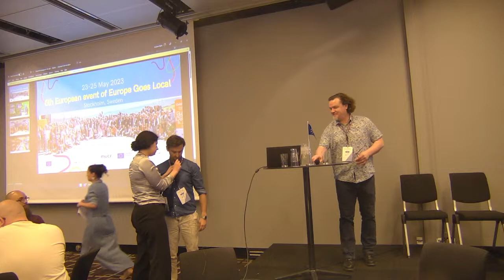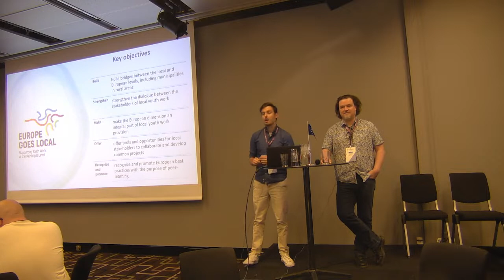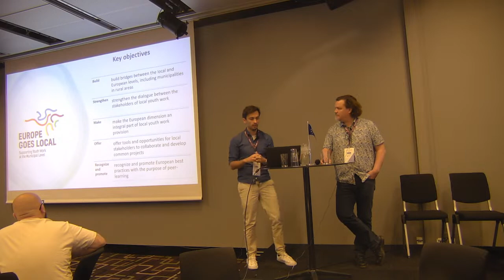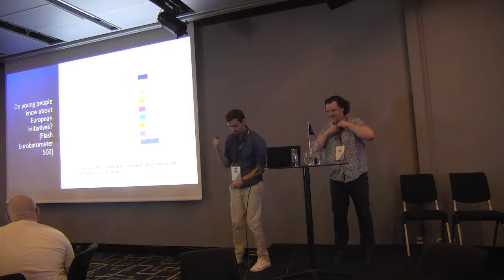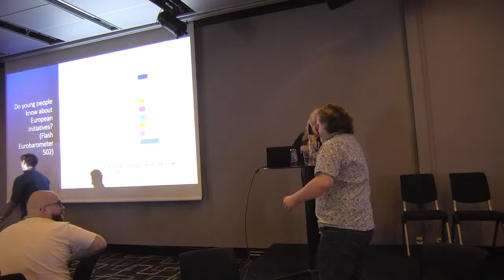How much local there is in Europe? How much Europe there is in local youth work? Keynote)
Join us at the 5th European EGL Event in Stockholm (Sweden) with the livestream "Youth workers, policy development, and the way ahead".

Tune in for the keynote: ’Barking dogs seldom bite or vis vitalis of local youth work development: How much local there is in Europe? How much Europe there is in local youth work? ’ by Tomi Kiilakoski and Marko Kovacic.

The two objectives of EGL: improving the quality of local youth work and bringing Europe closer to municipalities. The focus of this talk is on the second one: to what extend do the existing European mechanisms correspond to the needs of young people, and if they really benefit from them.